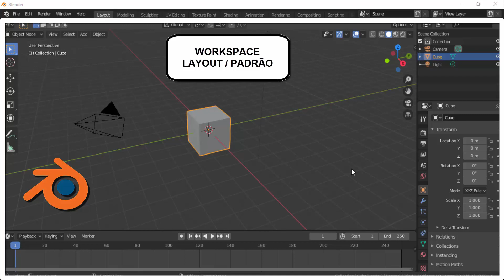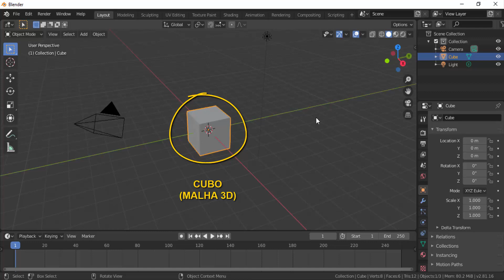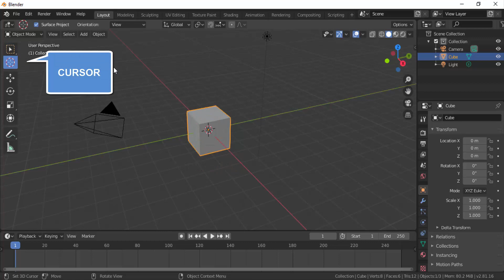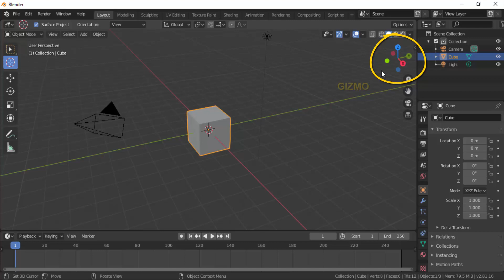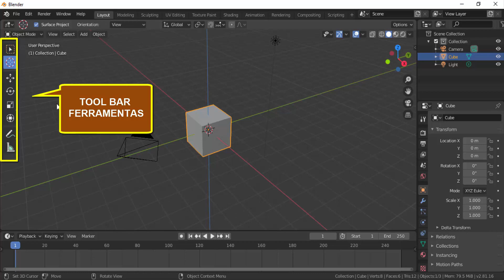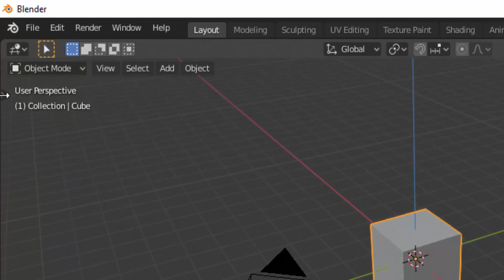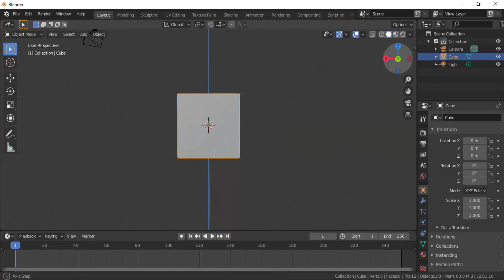Blender 06 - A ÁREA 3D E OS ELEMENTOS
Entendendo os principais elementos que compõem a ÁREA 3D VIEW na inicialização do programa.